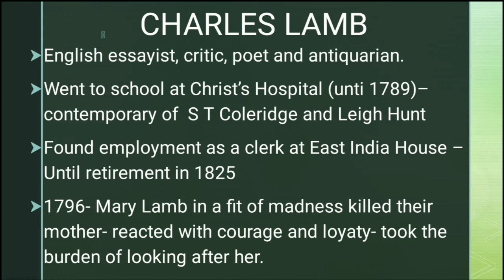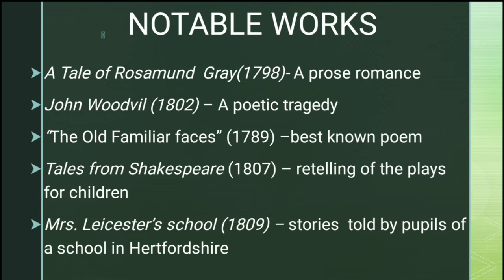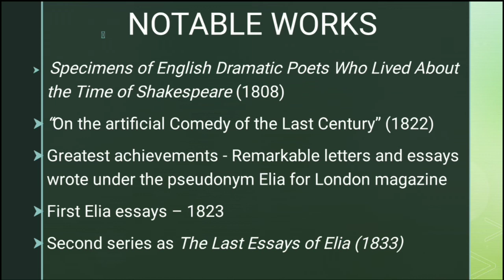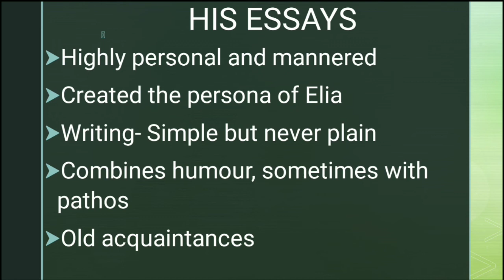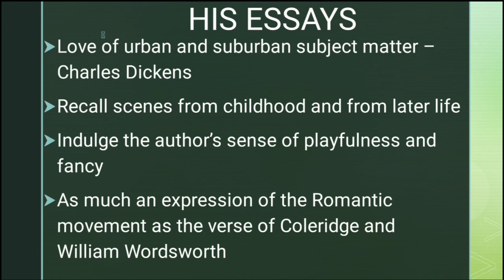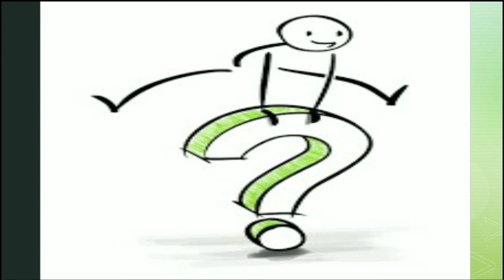Charles Lamb - An Introduction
III SEM BA English, University of Calicut